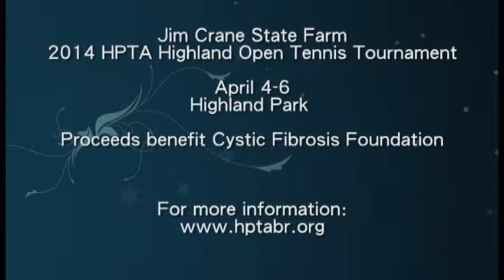Highland Park Tennis Association's 32 Annual Charity Tennis Tournament